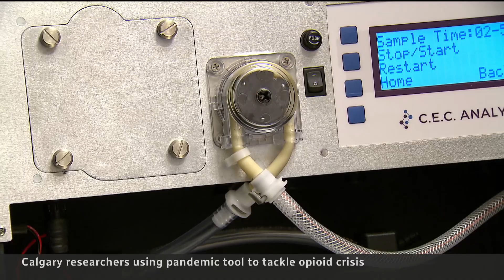Using wastewater to track drug use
Wastewater testing came to public attention as a way to track COVID-19 infections. Now a Calgary lab is using similar technology to monitor drug use — and warn users about dangers lurking in the drug supply.